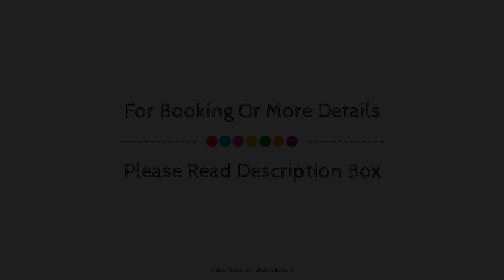Capital O 3504 Vivek International Hotel, Jalandhar, India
About Property:
OYO 3504 Vivek International Hotel is conveniently located in the popular Central Town area. The property offers a high standard of service and amenities to suit the individual needs of all travelers. Daily housekeeping, 24-hour front desk, room service are just some of the facilities on offer. Each guestroom is elegantly furnished and equipped with handy amenities. The property offers various recreational opportunities. OYO 3504 Vivek International Hotel is an excellent choice from which to explore Jalandhar or to simply relax and rejuvenate.
Searching For
1. Capital O 3504 Vivek International Hotel - Jalandhar
2. Capital O 3504 Vivek International Hotel - Jalandhar Virtual Tour
3. Capital O 3504 Vivek International Hotel - Jalandhar Rooms
4. Capital O 3504 Vivek International Hotel - Jalandhar Amenities
5. Capital O 3504 Vivek International Hotel - Jalandhar Videos
6. Capital O 3504 Vivek International Hotel - Jalandhar Offers
7. Capital O 3504 Vivek International Hotel - Jalandhar Deals
Audio Credit:
Track Title: Subway Dreams
Artist: Dan Henig